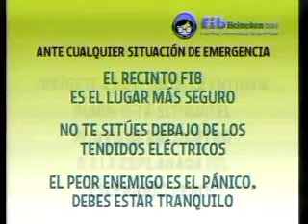MIGALA - Directo en FIB 2004